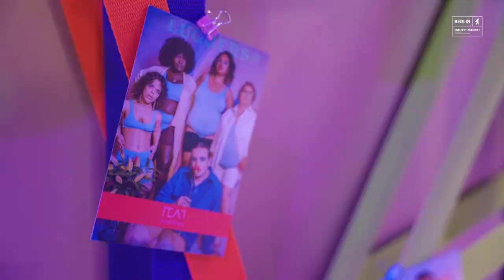Berliner Kultur- und Kreativpilot*innen 2022: FEAT Boddies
Mit FEAT Boddies' Helpwear sagen die zwei Gründerinnen Alisa Zillmann und Judith Geisler Nein zum Shapewear-Trend und Ja zu mehr Körperakzeptanz! Sie setzen mit ihrer nachhaltigen, funktionellen und schönen Designs aus recycelten Textilien ein Statement für mehr Hautfreundlichkeit und Körperpositivität.

Mit ihrem Engagement für Inklusivität und Umweltfreundlichkeit hat FEAT Boddies den Berliner Kultur- und Kreativpilot*innen-Preis 2022 gewonnen - Herzlichen Glückwunsch! 🎉🏆